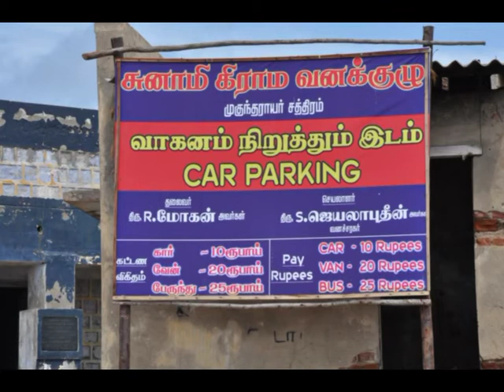Rameswaram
Rameswaram in Tamilnadu is a popular pilgrim centre. From Chennai,Madurai and Kanniyakumari goodtransport and train facilities available. In Rameswaram good accommodation and restaurant facilities available.